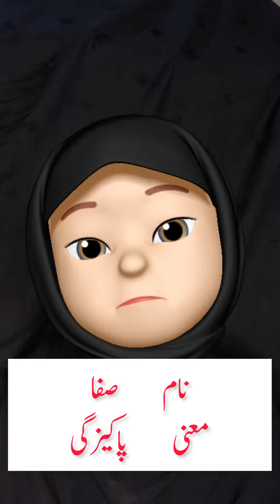Stylish muslims girl names || Islamic baby girls names with meaning | girls names in urdu